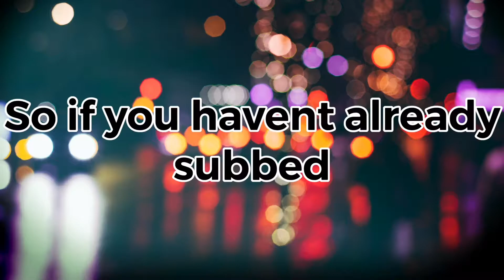CraZy 54% (Hard Demon + bonus clip) | Geometry Dash 2.11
Ye, out of nowhere lol, gonna be practicing this tho
Also that bonus clip is on my account so ye